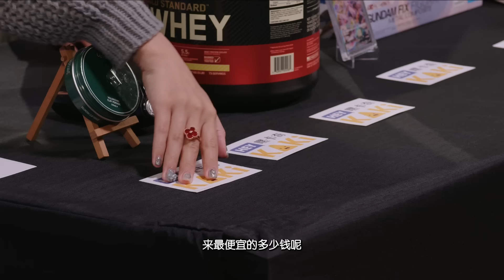Guys VS Girls: CRAZY Spending Habits In SG! Ft. Nic, Buffbaby, Sew, Yixi, Kelvin | Zero-Pro EP1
'Zero-Pro' is a 3-episode gameshow series where our host Jie Ci and financial expert, @KelvinLearnsInvesting  delve into the financial habits of young Singaporeans. Through interactive mini-games and insightful discussions, discover how to spend, save and invest wisely with us!

In this episode, join Jeynelle (Wah!banana), Sew (TSL), Nicholas (Wah!banana), and Yixi as they embark on a journey to become savvy spenders with our financial expert, Kelvin Learns Investing, and host Jie Ci! Don't miss out on the 2 exciting games we are playing, and see who's the ultimate winner - Guys or Girls team!

First, learn more about the prices of common & popular items (sanitary pad, bra, lipstick, Pokemon card, Gundam & more!), as we put their knowledge to the test by letting them arrange six male and female items from least to most expensive (It's really funny we promise)

Second, hear more about their wildest spending habits (from splurging $2000 on Grab to dropping $10000 on anime and toys), through a game of "The Price is Right", where we guess the prices of the items which represents their spending habits.

What do they spend most on in a month? How to spend within your limits? Be sure to catch the full video to learn more about prioritizing your spending!

Psst... Catch our snippets on IG and TT for a chance to win some Grab vouchers!

《零成高手》是一个三集游戏节目系列，主持人Jie Ci和理财专家Kelvin Learns Investing将通过精彩的游戏和讨论，带你深入了解年轻新加坡年轻人的理财习惯，并一起学习如何更明智地消费、储蓄和投资！

在本集中，与欣谊、芷滢、展豪和翊熙，和我们的理财专家，凯文学投资，以及主持人洁慈一起踏上成为精明消费者的旅程！不要错过两个精彩的游戏，看看究竟男生组还是女生组，会是最终赢家！
首先，他们需要把六样男性 / 女性用品，从最便宜到最贵，按照价格依次排列，看看谁对物品价格最熟悉。然后，让我们一起来猜猜嘉宾们的物品究竟多少钱，他们每个月花费最多的开销是什么，以及了如何理性消费！

P.S. 若在IG和TT上观看我们的视频，还有机会赢得Grab礼券哦!

Chapters:
0:37 Guest Intro
1:19 Guys guessing the prices of girls' items
4:44 Would the girls buy branded perfumes, makeups or bra?
6:31 Girls guessing the prices of guys' items
10:48 Why are Pokemon cards and customisable keyboards so expensive?
12:45 Game 2 - The Price is Right
13:04 How much does Nic spend on toys?
15:58 How much does Sew spend on food?
18:18 How much does Jeynelle spend on grabbing?
20:58 How much does Yixi spend on his girlfriend?
24:24 How much does Kelvin spend on milk powder?
27:13 Who's the ultimate winner?

Credits:
Featuring 嘉宾: 林洁慈 张展豪 翁翊熙 萧芷滢 黄欣谊 凯文学投资

Film Crew: Studio+65